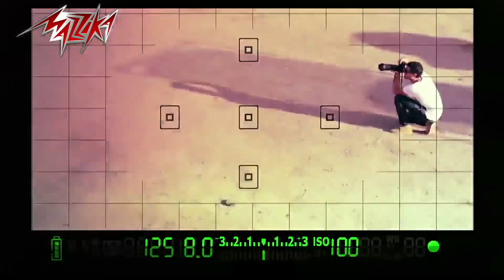Medley - Riham Helmy ميدلى - ريهام حلمى